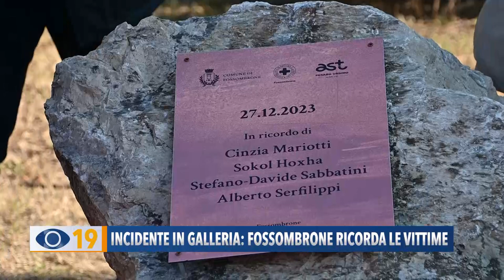Incidente in galleria: Fossombrone ricorda le vittime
All'ospedale di Fossombrone, sono stati piantati quattro ulivi in memoria delle vittime del tragico incidente in galleria ad Urbino.